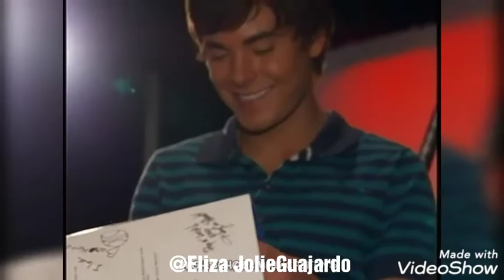About zac efron and vanessa Hudgens